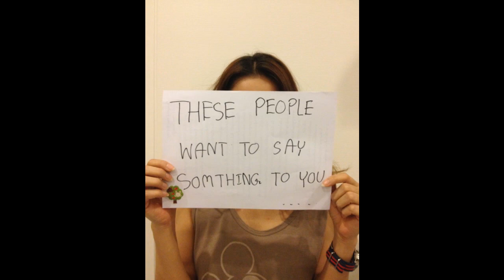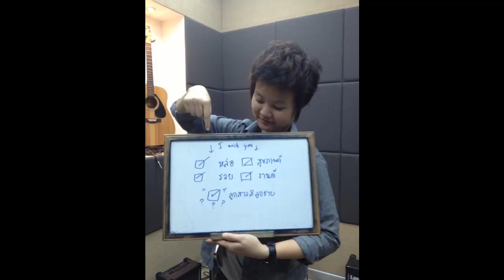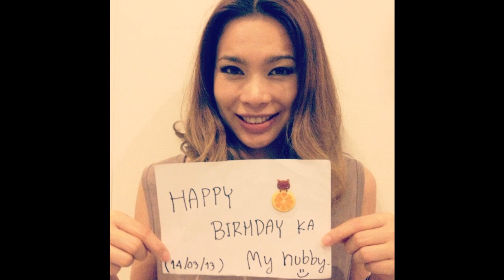HAPPY BIRTHDAY TO MY WOOJOO^^